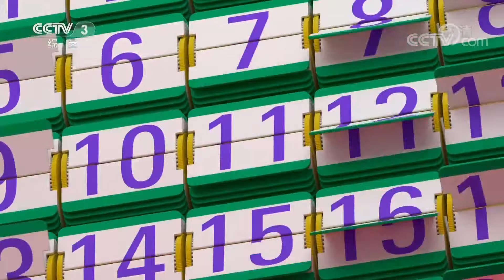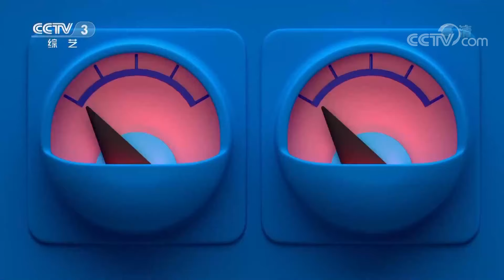《天天把歌唱》 凤凰传奇演唱《中国味道》说出中国风唱出中国味 20191113 | CCTV综艺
本期节目主要内容：
00:31 歌曲《青春小鸟》 演唱：金婷婷；
03:34 歌曲《莫合茹》 演唱：傲日其愣；
07:11 歌曲《中国味道》 演唱：凤凰传奇；
10:02 歌曲《好家风》 演唱：喻越越；
13:44 歌曲《嫦娥》 演唱：徐子崴；
18:45 歌曲《奔驰在祖国大地上》 演唱：王丽达；
22:34 歌曲《时代号子》 演唱：张英席 薛皓垠。